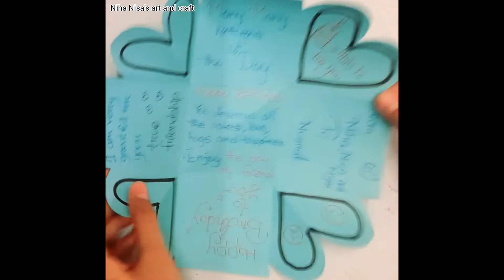How to make Gift Box for birthday/friendship day/.. Easy Gift box making idea.😘😘😘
Song  As You Fade Away
Artist৷NEFFEX
Album As You Fade Away